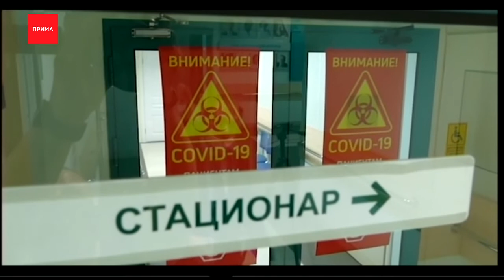В городе открывается центр амбулаторной КТ-диагностики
На следующей неделе в Красноярске откроется первый круглосуточный центр амбулаторной КТ-диагностики для пациентов с подозрением на коронавирус.
Работать с клиентами будут терапевты, пульмонологи, медсестры и специалисты лаборатории. За день врачи проводят по 40 исследований. В центр можно будет попасть через районные поликлиники, после приема у терапевта. Или, если вы лечитесь на дому, но вам стало хуже. В отделении врачи возьмут все нужные анализы и сделают компьютерную томографию. Обследование покажет, есть ли поражение легких.
Марина Бичурина, заместитель министра здравоохранения Красноярского края:
— Нужно понимать, что 80% пациентов — это или мало симптомное течение или легкое течение заболевания. Но 20% — это тяжелая форма и вот это 20% нуждаются в стационарном лечении. Для того, чтобы понять, кто может лечится дома, необходимо провести диагностику. Самое главное сейчас — это КТ-диагностика, которая позволяет достаточно рано увидеть изменения в легких, которые характерны для вирусной пневмонии..

Александр Фетисов, главный врач федерального сибирского научно-клинического центра ФМБА России:
— Наша задача — это исключить у пациента вирусную пневмонию. Если есть показания, мы будем определять дальнейшую маршрутизацию пациента. Это либо направление на госпитализацию пациента для лечения в круглосуточном стационаре, либо направление на амбулаторное лечение для самоизоляции пациента на дому и лечения в домашних условиях.